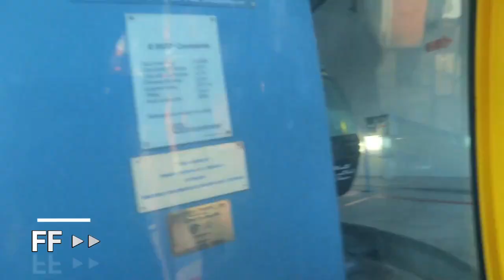🌞 PRIMUL VLOG | WEEKEND LA MARE (FIRST VLOG)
PRIMUL VLOG | WEEKEND LA MARE

Daca v-a placut primul nostru vlog, nu uitati sa va abonati, sa ne dati un like si, daca doriti sa ne ajutati, o puteti face prin a da share acestui video.
Asteptam parerile si sugestiile voastre in comentarii.